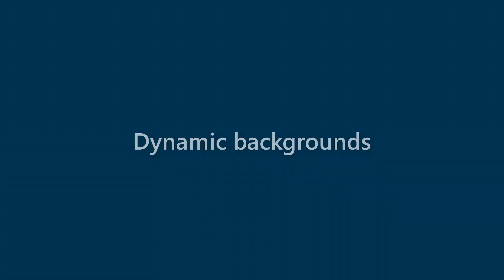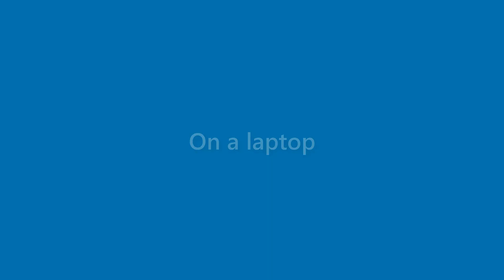Harmony Fisher - appearance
Name Look - Harmony Fisher - appearance. In this video we present "Harmony Fisher" name look and feel in various scenarios.
This video will cover:
How does "Harmony Fisher" look as a personal letterhead?
How does "Harmony Fisher" look on a business card?
How does "Harmony Fisher" look on a computer/laptop screen?
How does "Harmony Fisher" look with different background colors?
How does "Harmony Fisher" look with various fonts?